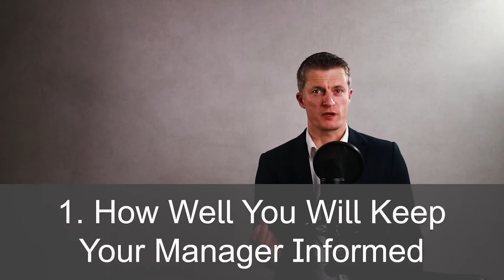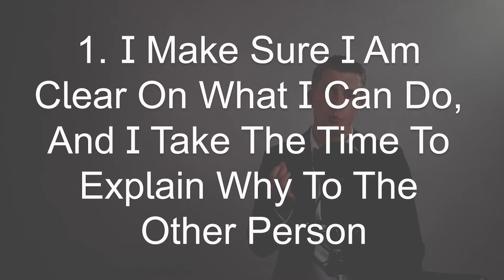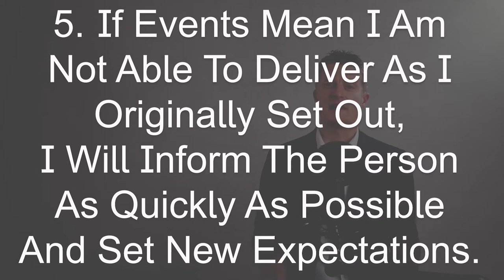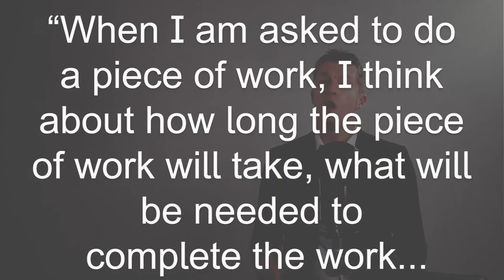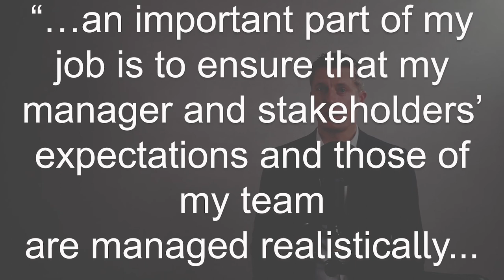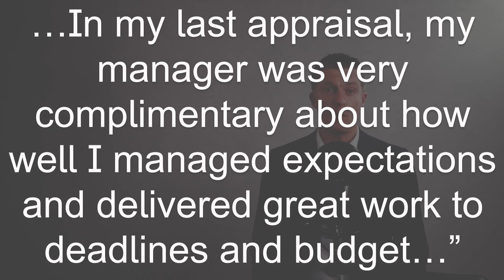How Do You Manage Expectations - Interview Question Best Answer & Examples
How do you manage expectations or how do you manage the expectations of your manager are both interview questions you should expect to be asked in pretty much any interview you attend.

How you manage expectations at work is such a critical skill for everyone, and in particular anyone managing people.

If you manage expectations well, then you will be:
1. Easier to work with
2. Colleagues will like you more - because you don’t let them down
3. You are perceived as
a. more professional
b. a better team player
c. better at your job

These are all qualities that any interviewer will want in anyone they hire into a professional or managerial role.

I take you through 8 suggestions of what to include in your interview question answer and at the end of the video, I share two example answers.

Before you start putting together your answer to the interview question “How do you manage expectations” it is sensible to understand why the interviewer is asking this question and what they hope to get out of your interview question answer.

With all interview questions and answers you are looking to hit all of the key points the interviewer is looking for in your answer.

“How do you manage your managers expectations” is another variation on this manage expectations interview question, often asked by your line manager for obvious reasons.

Your interview question answer should cover the same key points.

Choose the best and most relevant example to include into your interview question answer as this provides some “proof” that you can do what you say you can.

Good luck in your interviews!

00:00 Intro
01:31 What the Interviewer Is Really Asking
03:45 Answer Tips
05:52 Examples
07:15 In summary

Take a look a more tough interview questions and answers for managers and professionals:

If you have any comments or questions, please leave them in the comments below and I will get back to you as quickly as possible.